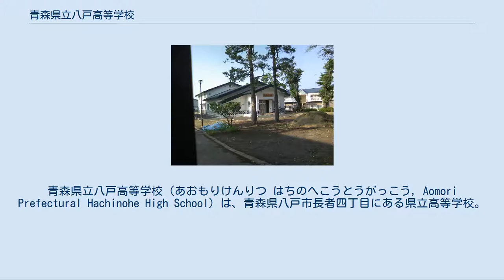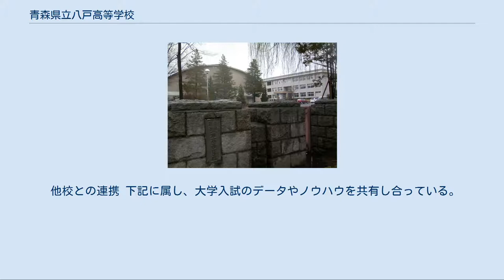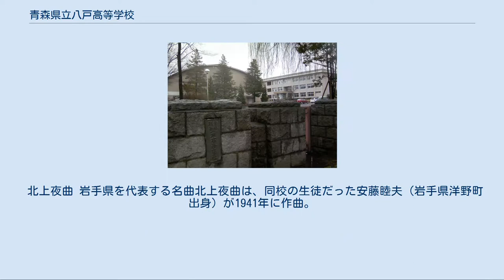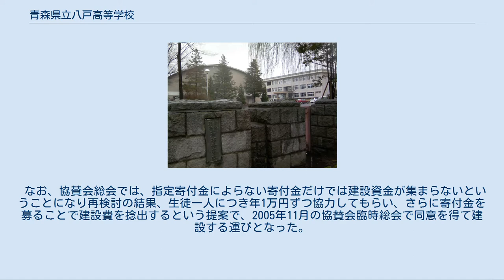青森県立八戸高等学校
青森県立八戸高等学校（あおもりけんりつ はちのへこうとうがっこう, Aomori Prefectural Hachinohe High School）は、青森県八戸市長者四丁目にある県立高等学校。
略称「八高」（はちこう）。
 歴史 1889年、青森にあった青森県尋常中学校が弘前の士族の誘致活動の末に移転したのを機に、県南三戸地区の代議士有志が誘致活動を展開し、1893年に「青森県尋常中学校八戸分校」として創立。
以後、数回の改称を経て現在に至る。
2013年に創立120周年を迎えた。
 課程・学科 全日制課程・普通科 校風 文武両道・質実剛健・自主自立 綱領（校訓） 校章 「高」の文字。
 新制高等学校歌 作詞は北村小松、作曲は堀内敬三による。
歌詞は4番まであり、最後に校名の「八高」が登場する。
旧制中学校歌とは歌詞や曲調が異なるものの歌詞における相互交換が可能である。
 進路 卒業生は、ほとんどが四年制大学をはじめとする上級学校へ進学する。
2007年、春の大学入試においては東北大現役合格者64人の実績を上げ、現役合格力ランキング全国第11位となった。
 他校との連携 下記に属し、大学入試のデータやノウハウを共有し合っている。
 運動部 * 全国高等学校野球選手権大会（夏の甲子園大会）-（旧制中学校時代）第12回・第14回・第16回・（新制高校）第47回・第67回・第76回 * 選抜高等学校野球大会（春のセンバツ甲子園）- 第28回 過去に存在した運動部 文化部 過去に存在した文化部 「Category:青森県立八戸高等学校出身の人物」も参照 旧制中学校出身者と新制高等学校出身者の双方について記載する。
 北上夜曲 岩手県を代表する名曲北上夜曲は、同校の生徒だった安藤睦夫（岩手県洋野町出身）が1941年に作曲。
自然発生的に流行したものの、1961年に同氏が名乗り出るまで作者不詳だった。
 八高の森 1976年、生徒の健康管理に役立つようにと、生徒のキャンプ用地の取得を考慮、八戸市南郷字大森に108,200m2（11町歩）を購入。
八高の森と呼ばれている。
しかし、通常使用されることは少ない。
 八高会館の建て替え 建て替えられた八高会館 敷地内の八高会館（財団法人八高後援会所有）は、建材にアスベストの含有が認められた為に取り壊された3階建てのビル型会館を建て替えたもの。
純和風な会館に生まれ変わった。
本来は120周年記念事業で建て替える予定だったが、これを前倒しして実行したもの。
 2007年3月に起工式を行い、11月に建設工事を完了させた。
施設概要は256.365坪、大ホール兼食堂、生徒宿泊室、研修室、マネージャー室、浴室・シャワー室などを備える。
 なお、協賛会総会では、指定寄付金によらない寄付金だけでは建設資金が集まらないということになり再検討の結果、生徒一人につき年1万円ずつ協力してもらい、さらに寄付金を募ることで建設費を捻出するという提案で、2005年11月の協賛会臨時総会で同意を得て建設する運びとなった。
 鉄道とバスの双方について記載する。
 最寄りの鉄道駅 最寄りのバス停